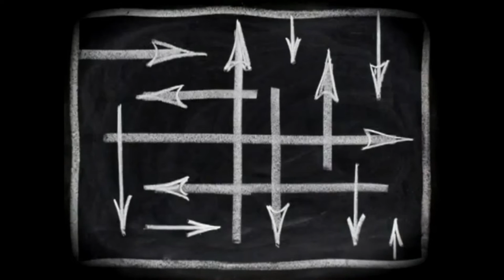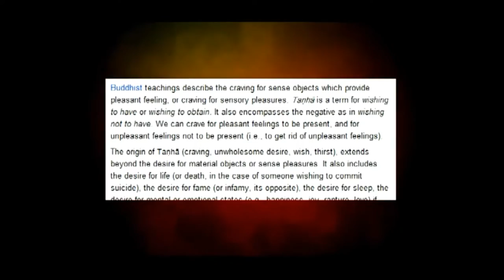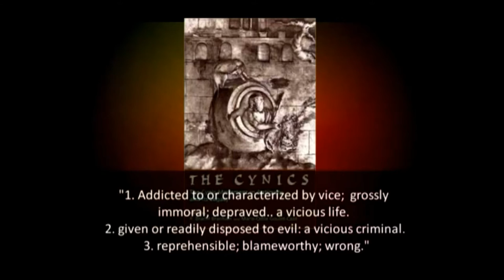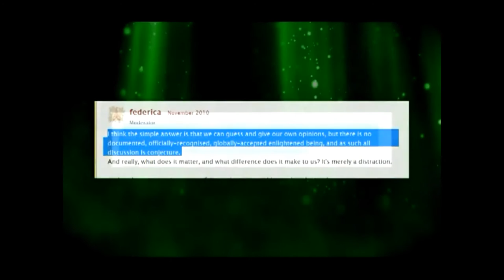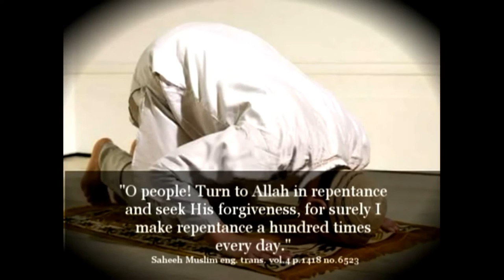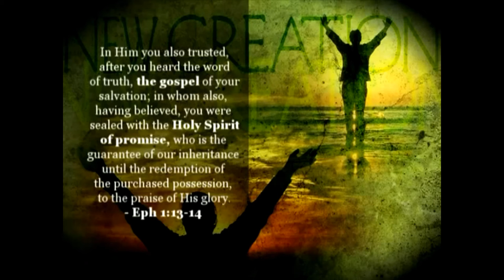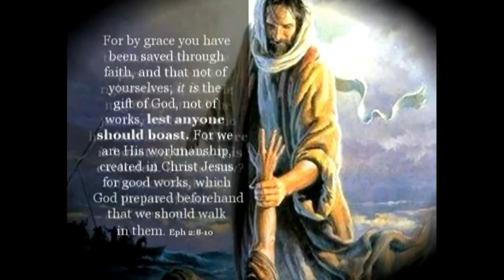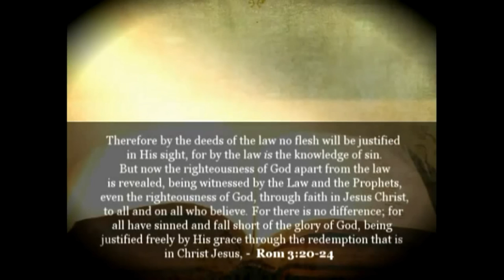Aren't all Religions Just the Same anyway?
VIDEO CREATED BY CHRIS WHITE.

1. No man or woman, in or out of government shall initiate force, threat of force or fraud against my life and property and, any and all contracts I'm a party to, not giving full disclosure to me, whether signed by me or not are void at my discretion.

2. I may use force in self-defense against anyone that violates Law 1.

3. There shall be no exceptions to Laws 1 and 2